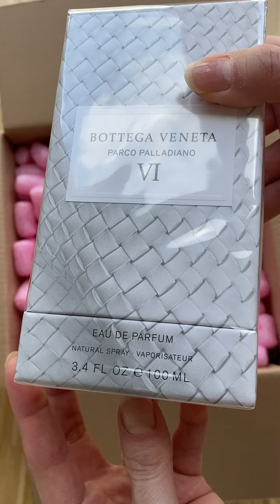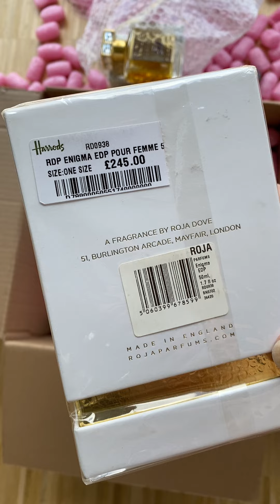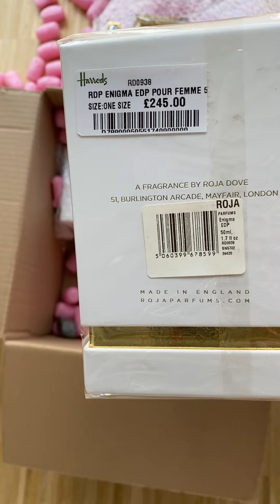НОВЫЕ ПАРФЮМЫ В МОЕЙ КОЛЛЕКЦИИ | МОИ ПОКУПКИ | ЧТО НОВОГО КУПИЛА? ROJA DOVE Limited + BOTTEGA VENET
Новинки 2024:

1. Lancôme La Vie est Belle L'Elixir
2. Louis Vuitton LV Lovers
3. Camomille Satin Dries Van Noten
4. Bitter Splash Dries Van Noten
5. Crazy Basil Dries Van Noten
6. Vanille Camouflage Dries Van Noten
7. Mystic Moss Dries Van Noten
8. Parfums de Marly Perseus
9. Parfums de Marly Palatine
10. Lancôme Absolue 10 ароматов
11. Lancôme Absolue 6 AM Rose
12. Guerlain Rose Amira
13. Guerlain Santal Royal

Parfums de Marly Palatine

Top Notes
Mandarin, Bergamot, Pear

Middle Notes
Violet Petal, Lavandin, Floral bouquet

Base Notes
Sandalwood, Patchouli, Musk, Vanilla

Верхние ноты: Груша, Мандарин и Бергамот;

средняя нота: Фиалка;

базовые ноты: Мускус и Сандал.

1. Dior J’ADORE L‘OR
2. PARFUM Les Essences de Diptyque
Corail Oscuro новинка 2024
3. Diptyque Lunamaris новинка 2024
4. Diptyque Bois Corsé новинка 2024
5. Diptyque Lilyphéa новинка 2024
6. Diptyque Rose Roche новинка 2024
7. Amouage Guidance
8. Amouage Guidance 46 новинка 2024